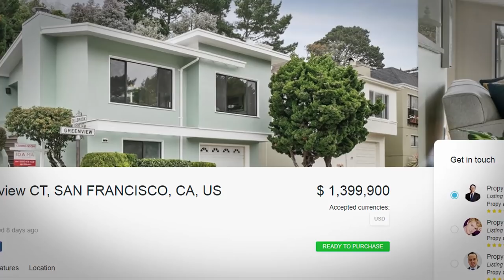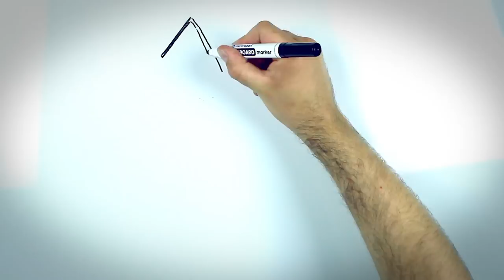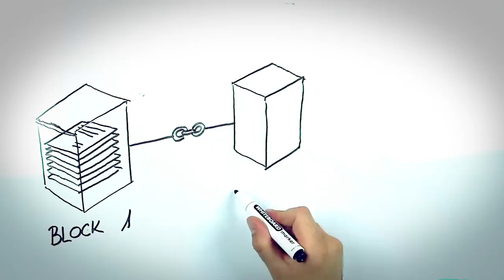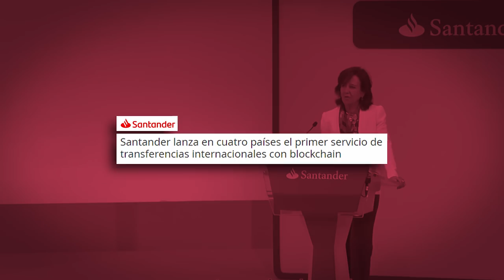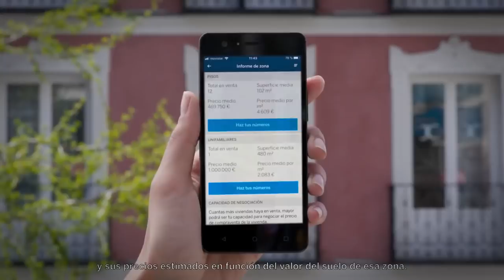¿Por qué a los BANCOS les gusta BLOCKCHAIN? - VisualPolitik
En los últimos años se ha puesto en marcha lo que algunos llaman ya “la revolución de las criptodivisas”. Bitcoin, Ethereum o Ripple son algunas de las criptodivisas más conocidas.

Según sus partidarios, estas criptodivisas alimentarán la revolución definitiva que acabará con los estados, los gobiernos y los bancos.

Para otros en cambio no es más que una burbuja financiera entorno a un producto que solo sirve para que los mafiosos y terroristas escondan su fortuna.

El caso es que todas estas criptomonedas se basan en Blockchain, una tecnología que cómo cualquier otra tecnología puede utilizarse para muchas cosas diferentes. Así que, más allá del debate entorno al futuro de las criptomonedas - del que hablaremos largamente aquí, en VisualPolitik - en este vídeo os contamos algunas de las aplicaciones adicionales que tiene Blockchain y que ya se están utilizando.